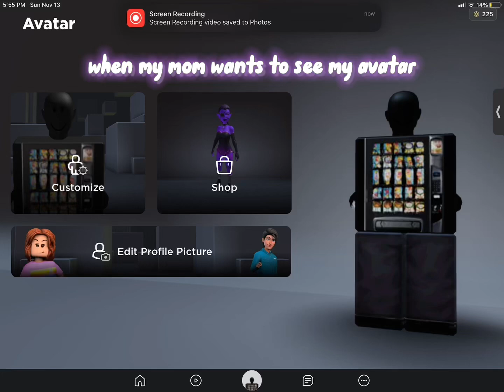When my mom wants to see my avatar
Ik I'm kind of late to this trend. I made this a while ago but I'm just posting it now